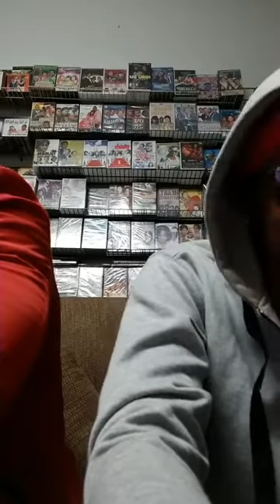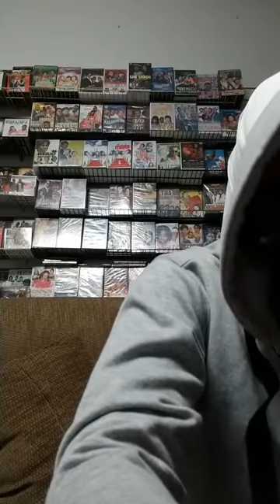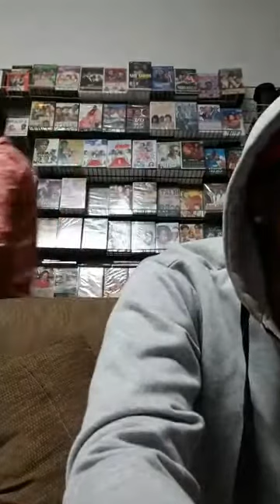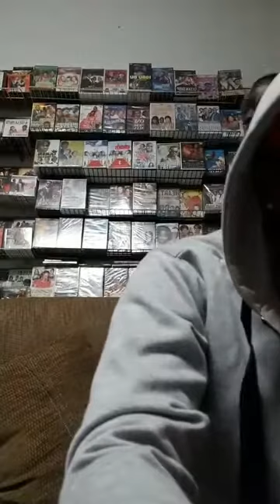help for charmy M